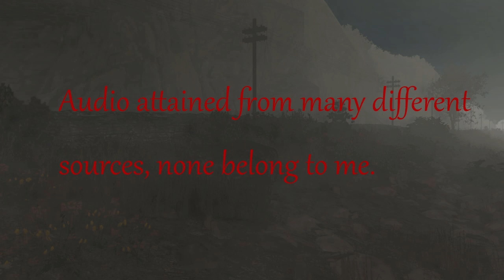The Sodor Mist (Log 1)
One misty day, James leaves to take a passenger train to Knapford, little does he know that he will arrive in a broken world.
Original story by Shanks